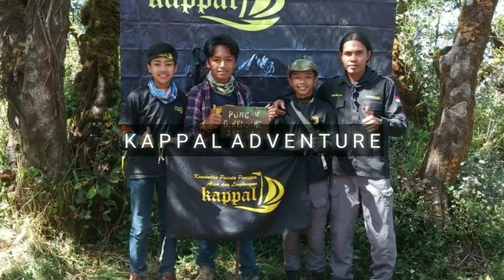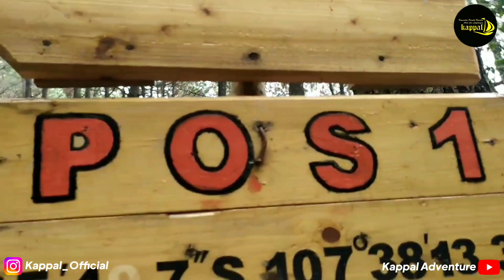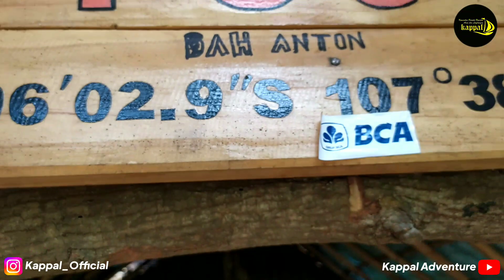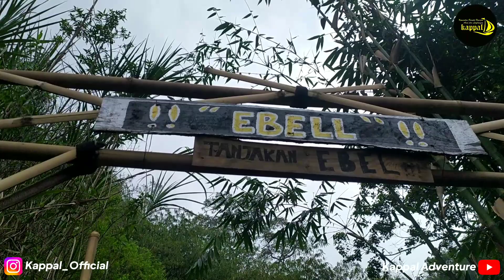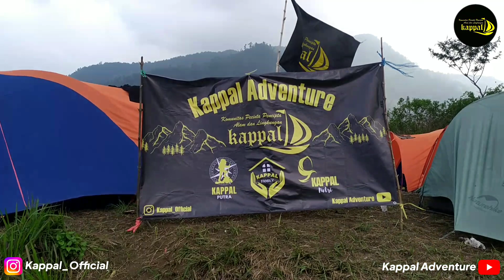GUNUNG SANGAR | KHAZANAH GUNUNG | KAPPAL ADVENTURE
Helo Sahabat kappal..kali ini kappal adventure melakukan pendakian di Gunung SAngar Arjasari ikuti keseruannya yah